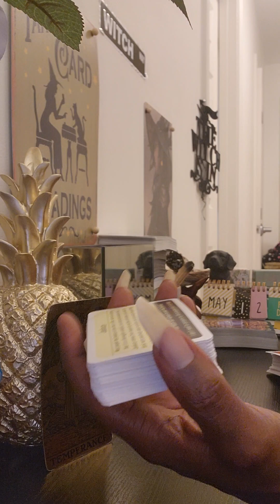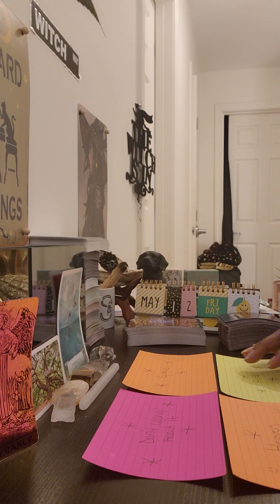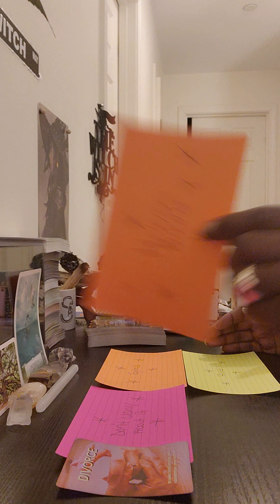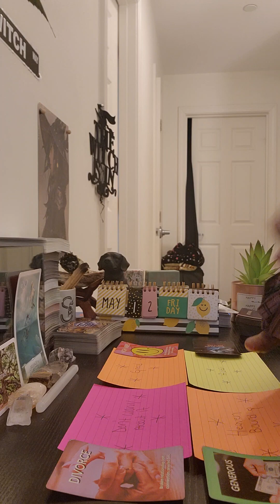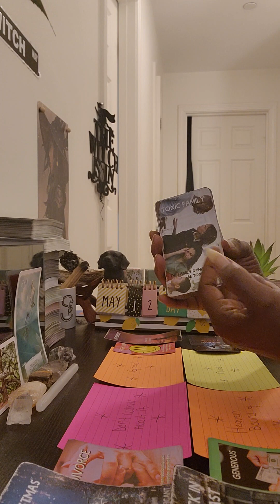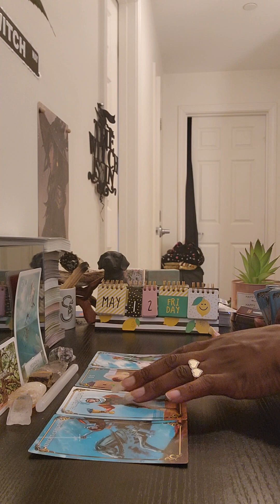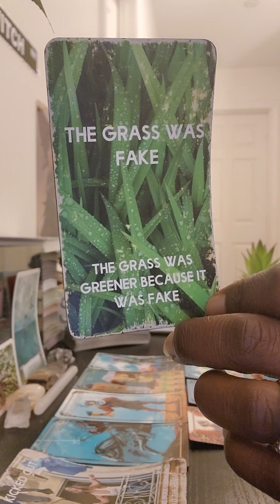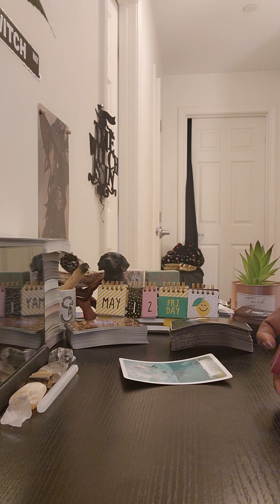Sagittarius ♐️May🌞: Choose ur battles wisely. You won't loose, u either win or learn🤷🏾‍♀️